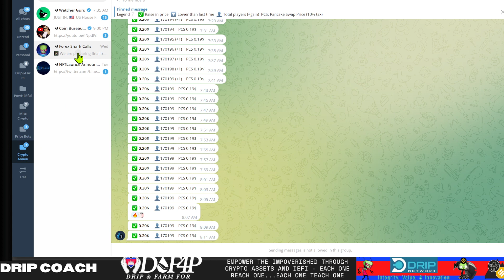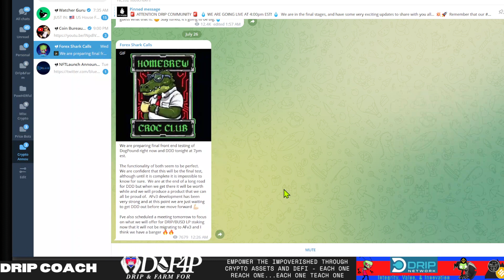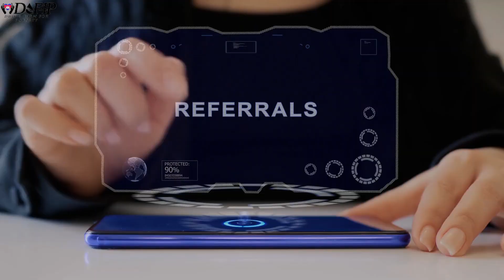Drip Network DDD updates 27 July No Updates